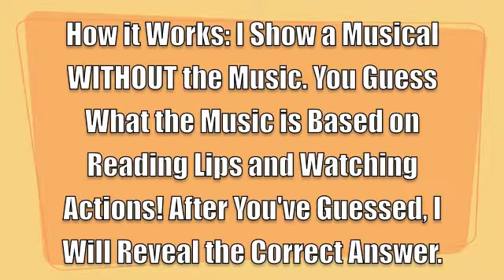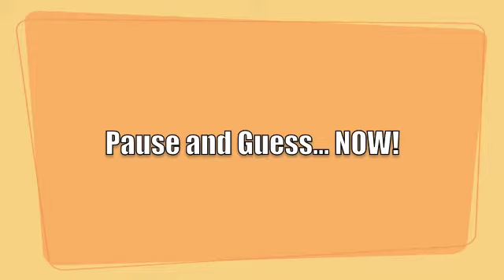Guess the Musical - Sydney1227 Version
KIERA: You may wanna turn the volume down even though this seems easier! Well, some of them xD.

Video #2 of the "Guess the Musical" Series!